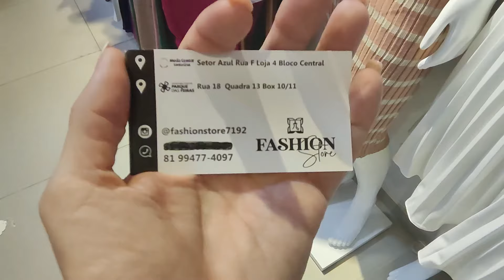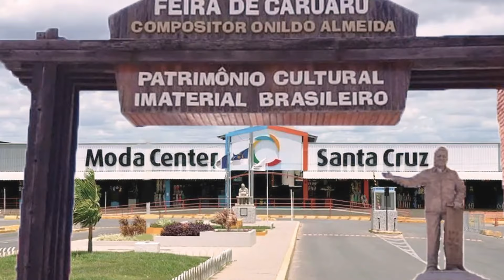MODA EVANGÉLICA PREMIUM, LINDOS, VESTIDOS, SAIAS, CONJUNTOS, BLUSAS E BLAZER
Olá amores, seja bem vindos. Pra quem não me conhece me chamo Iral e pesquisei moda evangélica moda boutique. Espero que gostem.

Fale com o Fornecedor Fashion Stores Diretamente pelo Link do whatsap